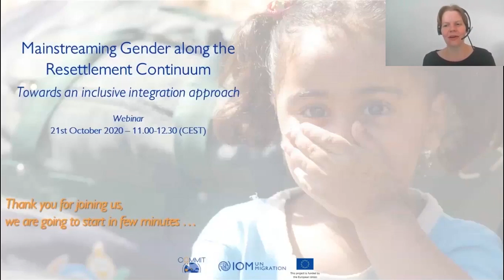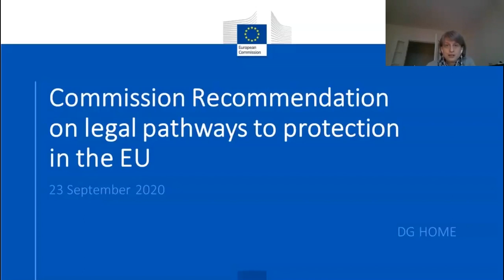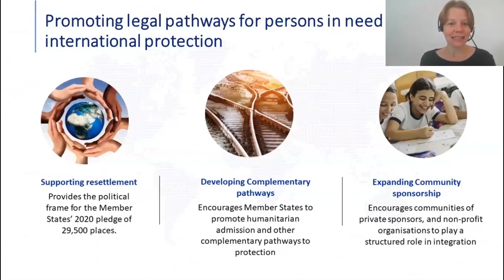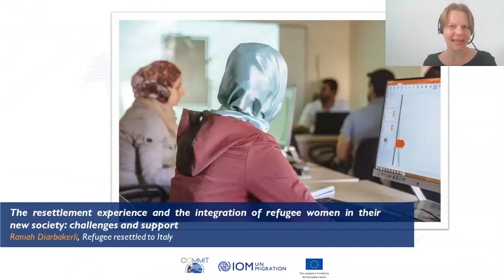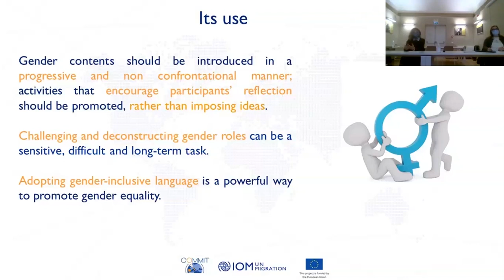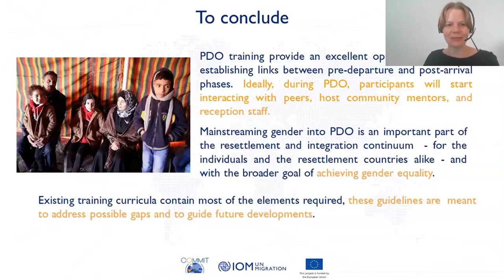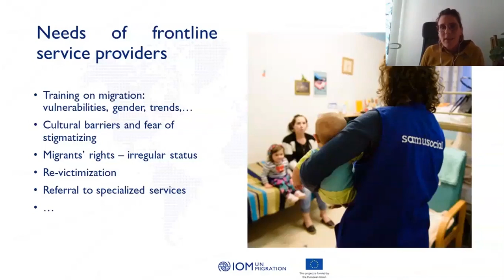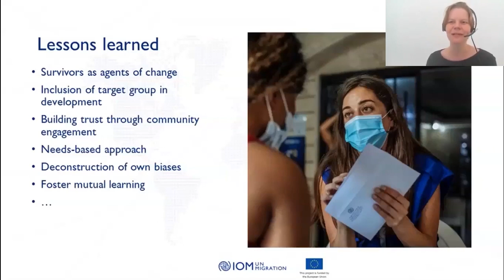Mainstreaming Gender along the Resettlement Continuum –Towards an inclusive integration approach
This webinar promotes inclusive and gender-sensitive practices along the resettlement continuum – from pre-departure orientation to long-term integration actions in the resettlement country.

The European Commission sets the scene by providing an overview of the latest policy developments in the area of resettlement. Then, a formerly resettled refugee woman, now living in Italy, shares her personal integration journey and related challenges. Her contribution introduces the presentation of the Guidelines on Mainstreaming Gender in Pre-departure Orientation, which aims to provide practitioners – particularly those who work directly with refugees – with the tools to systematically integrate gender into PDO. Finally, focusing at the post-arrival stage, IOM Belgium shares good practices on the engagement of local authorities and frontline services in host countries to better integrate gender in their assistance to migrant women, families and girls.